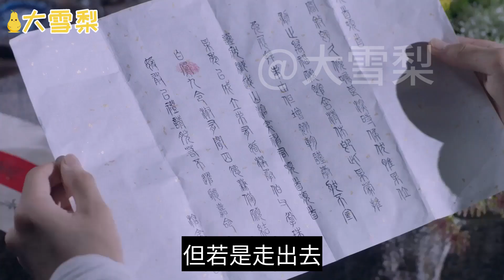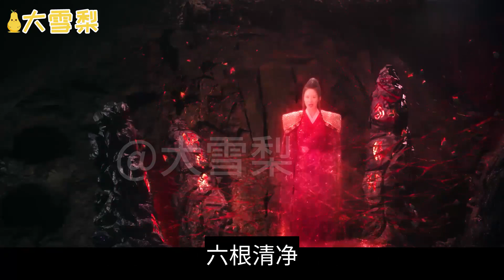枕上书番外作品三生缘起120